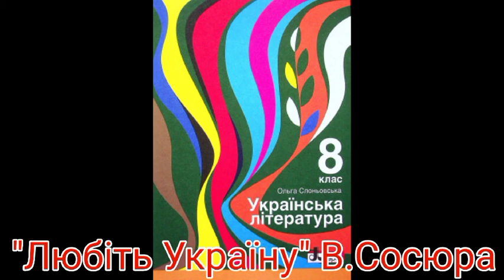"Любіть Україну"//В.Сосюра//8 клас Слоньовська.